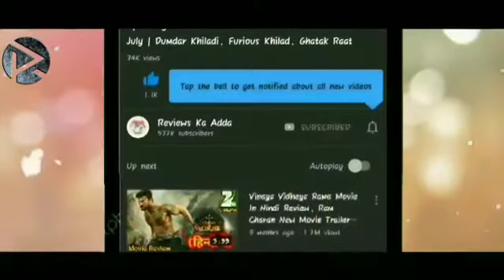Movie trailer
Ye hai